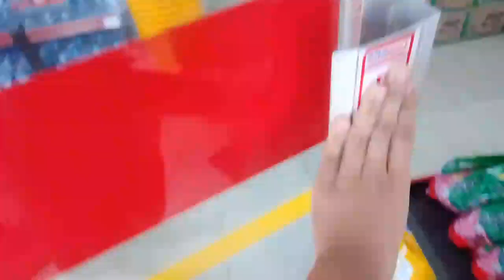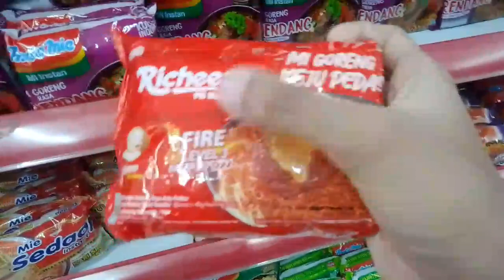Baru Pertama Kali, Aku Belanja Di Alfamart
Dulu di sorong gak ada alfamart dan indomart, sekarang sudah ada tapi ga semuanya